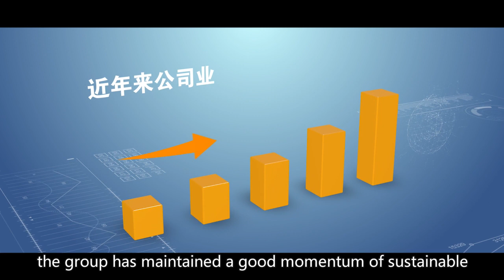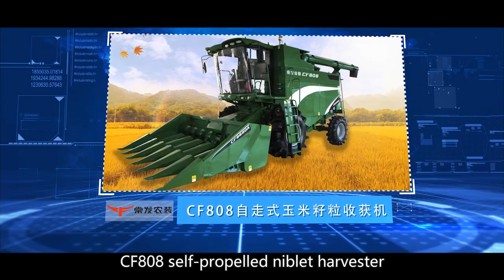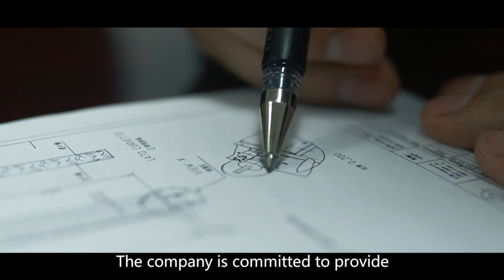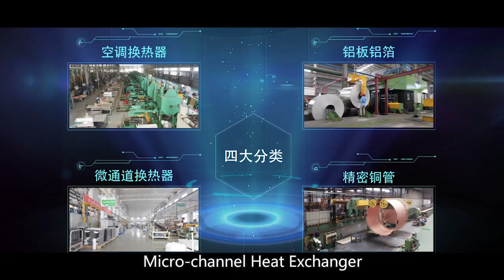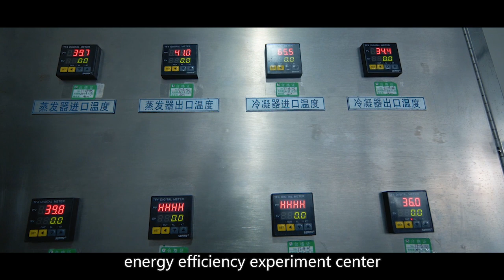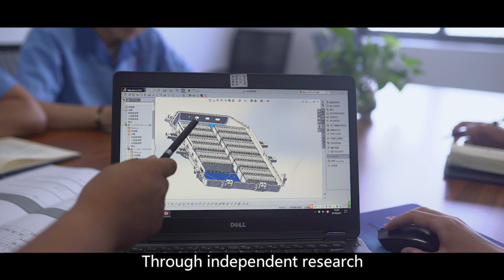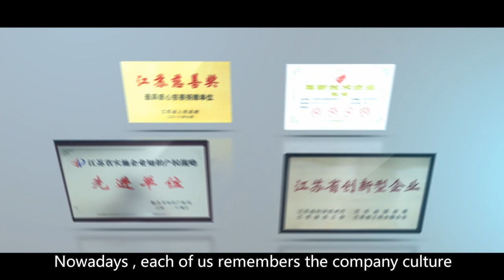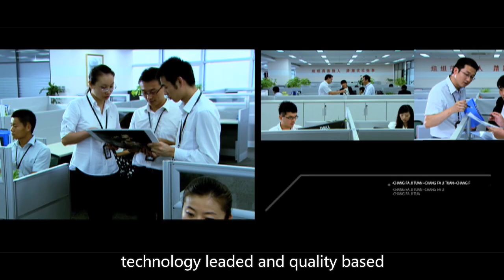Brief Presentation of Changfa Group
China Changfa Group
Jiangsu Changfa Agricultural Equipment Co., Ltd.